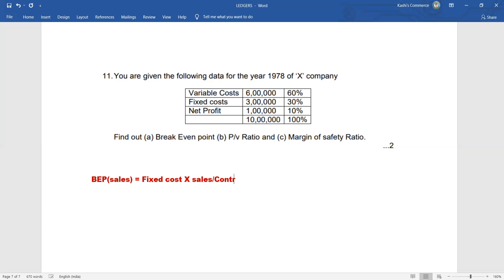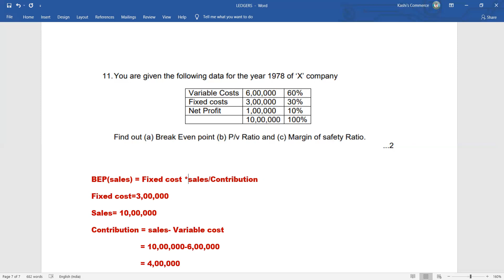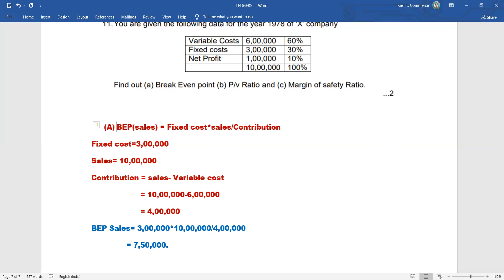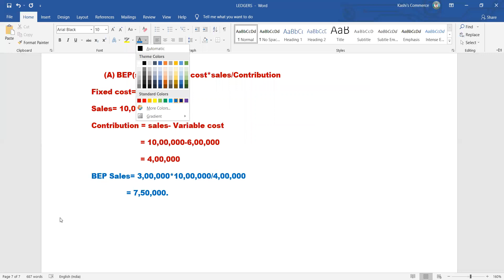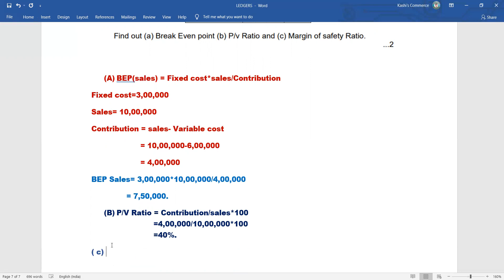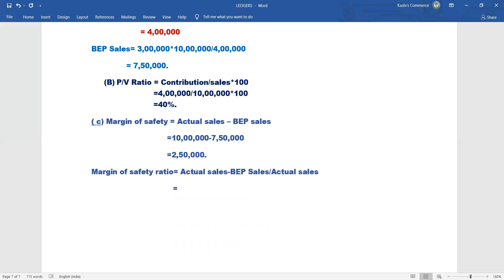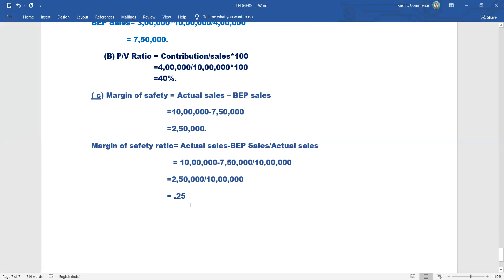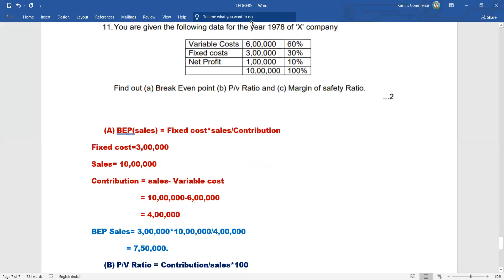OU Question paper|| BEP|| P/V Ratio || Margin of safety ratio